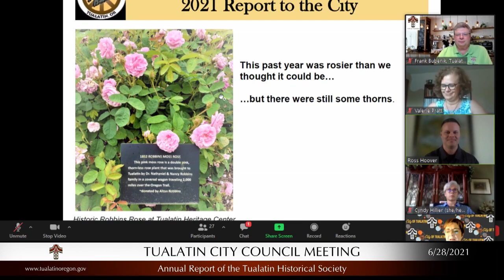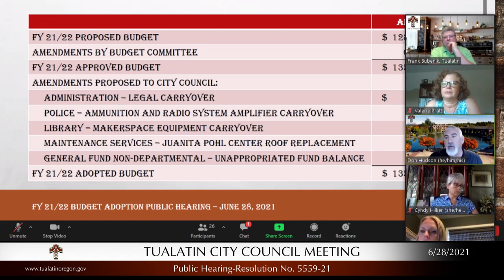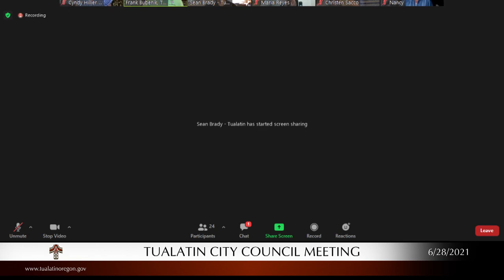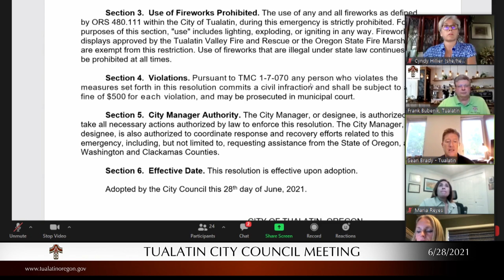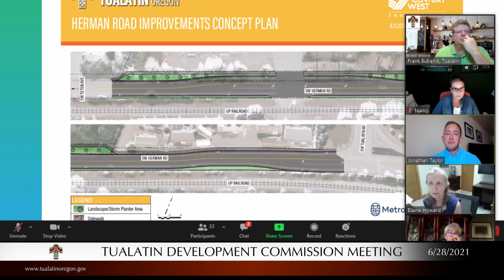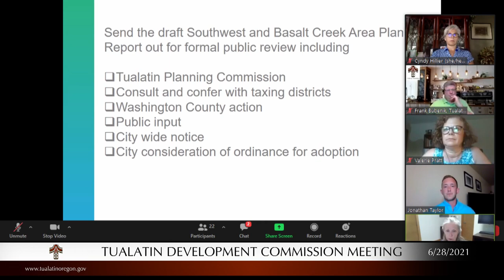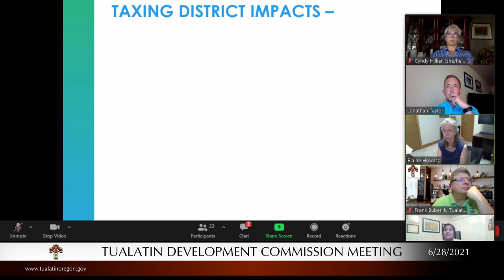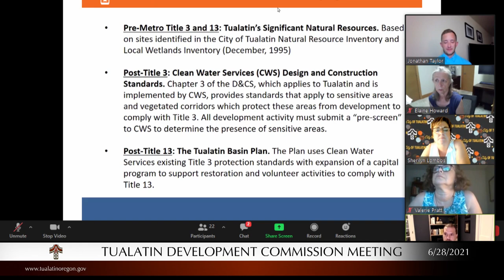Tualatin City Council Meeting - June 28, 2021